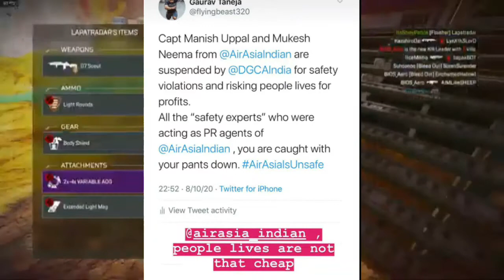FLYING BEAST AGAIN EXPOSED AIRASIA|IRFAN JUNEJO ON KHUJLEE FAMILY AND ON CARRYMINATI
gameplay-
and stay tune for more news guys